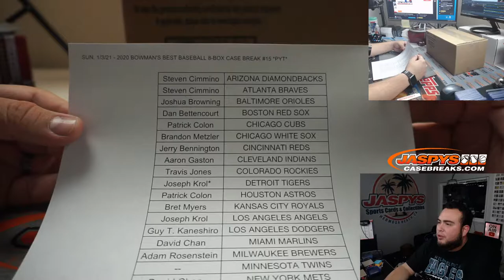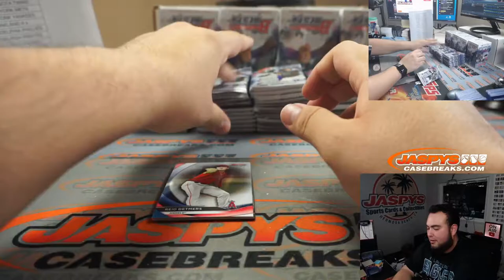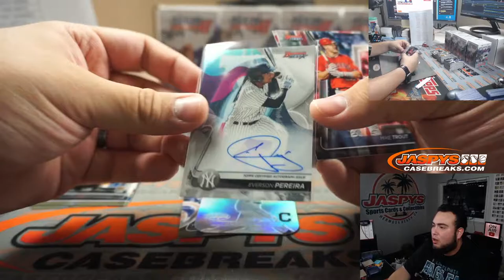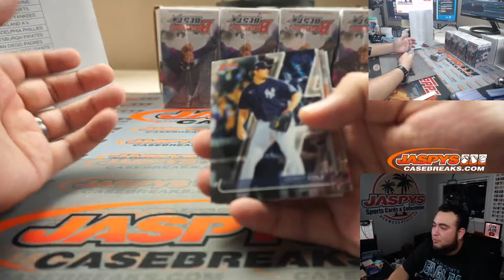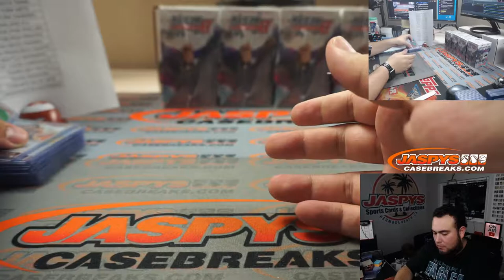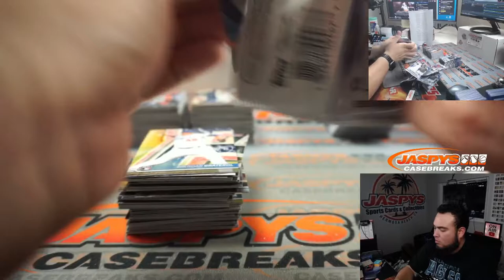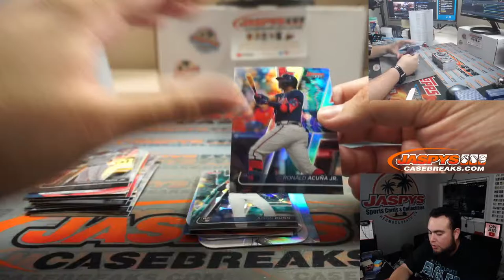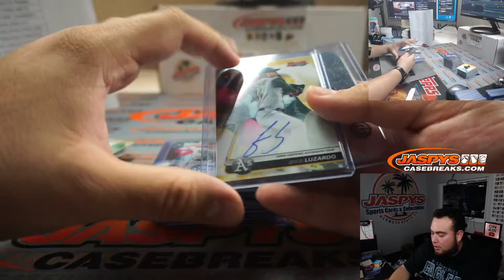SUN. 1/3/21 - 2020 BOWMAN'S BEST BASEBALL 8-BOX CASE BREAK #15 *PYT*